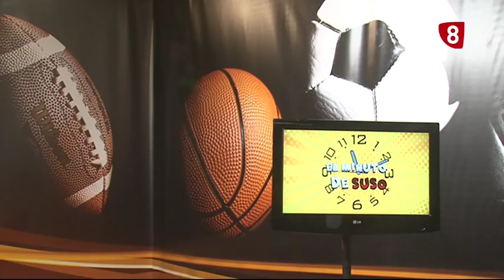EL MINUTO DE SUSO, 1 DE ABRIL DE 2019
Suso nos muestra su minuto más reivindicativo con una monólogo que combina el plató de La Jornada con su experiencia en la manifestación de Madrid